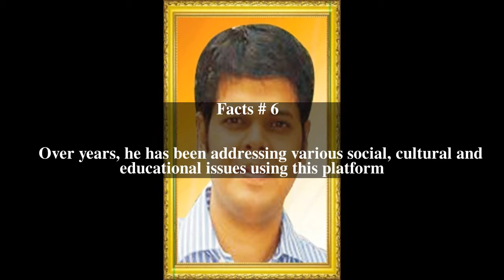Niranjan Davkhare Top # 7 Facts